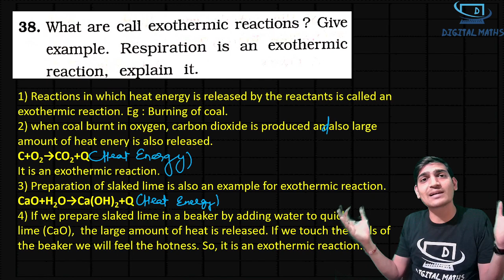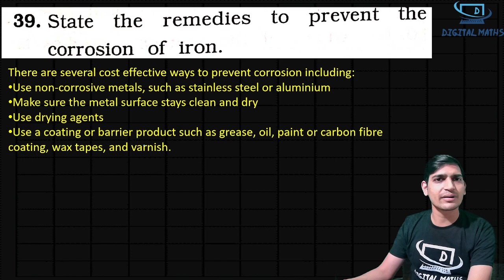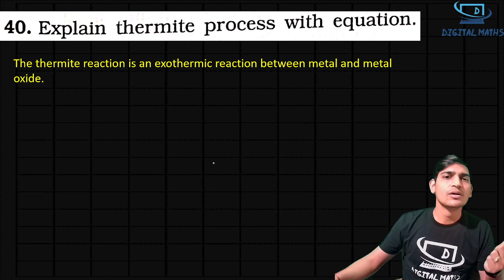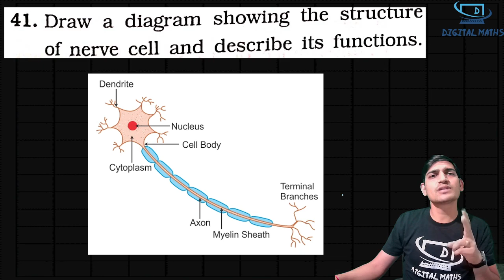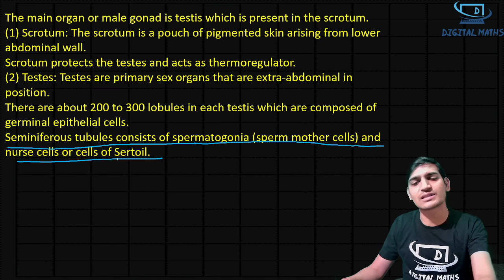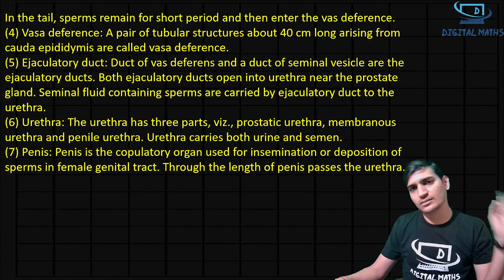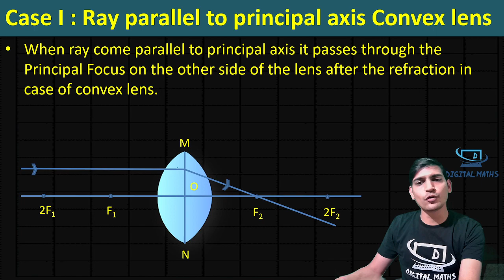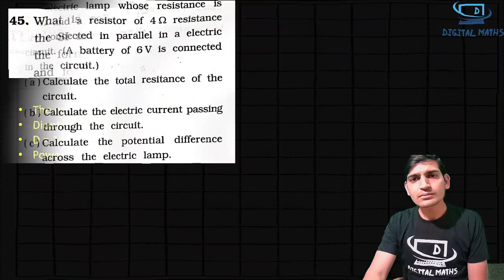Gala 2022 Science Paper 5 Solution | Section C | Digital Maths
Now we have started with gala paper solution.

10th Maths and Science
Rd Sharma Class 10th
S Chand Class 10th

11th and 12th Combo Maths Text book
11th Maths NCERT
11th Physics, Maths and Chemistry Combo

12th Maths Part 1
12th Maths Part 2
12th Maths, Physics and Chemistry Combo

For writing Pad

With regards,
Digital Maths